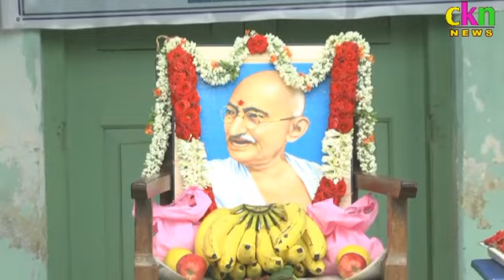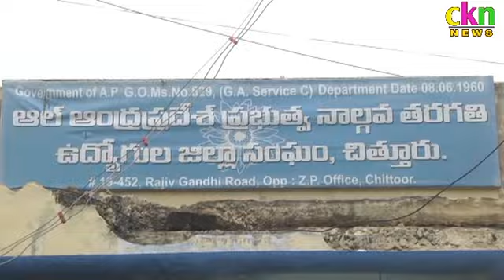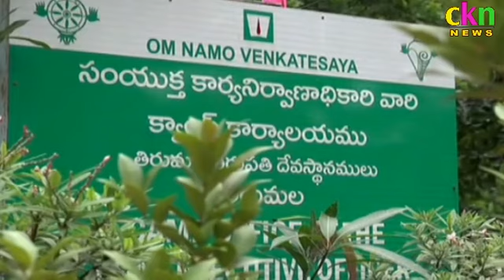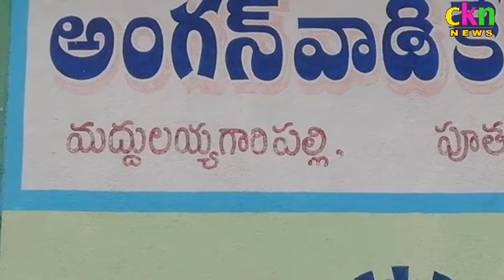Ckn News On 15-08-2020